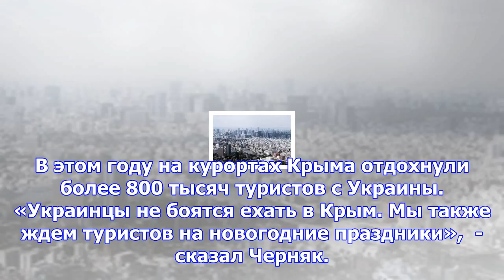Крым становится популярнее у украинских туристов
Москва, 29 ноября - АиФ-Москва. Глава комитета по туризму крымского парламента Алексей Черняк сообщи...